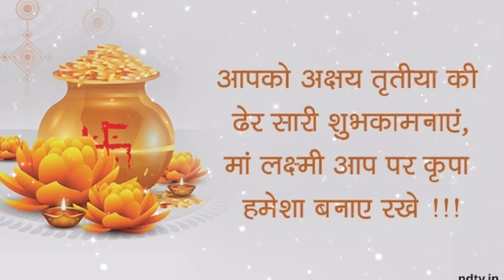Akshay Tritiya Status 2022 ||Akshay Tritiya Whatsapp Status|अक्षय तृतीया स्टेटस Happy Akshayritiya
Akshay Tritiya WhatsApp Status 2022 || Akshay Tritiya Status Video || Happy Akshay
Tritiya 2022Akshaya Tritiya whatsapp status|Akshaya Tritiya status|Happy Akshaya Tritiya 2022] अक्षय तृतीया 2022
akshaya tritiya whatsapp status